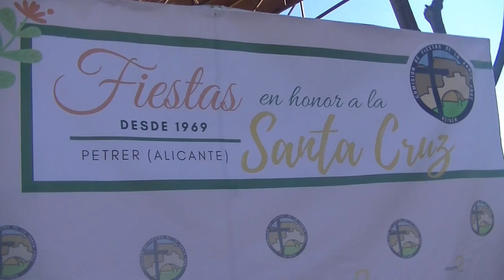Fiestas Santa Cruz Petrer Pasacalle Reinas Mayor e Infantil Concierto de la Sociedad Unión Musi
Fiestas Santa Cruz Petrer